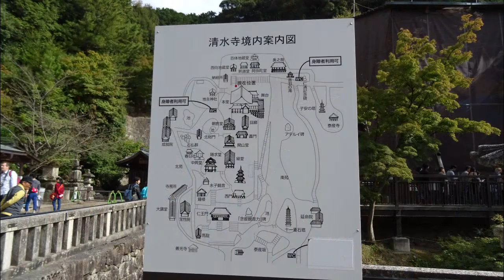京都市 清水寺に行きました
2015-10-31 京都市　清水寺に行きました　2時間　晴れ
大和郡山泊4日目、近鉄電車に乗って京都に行きました。西本願寺大谷本廟の帰りに、清水寺に参りました。